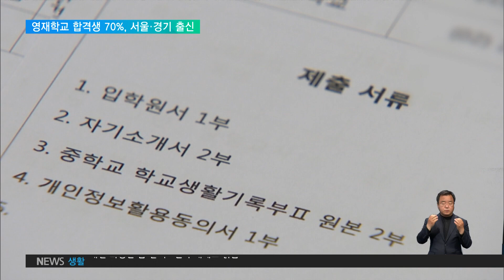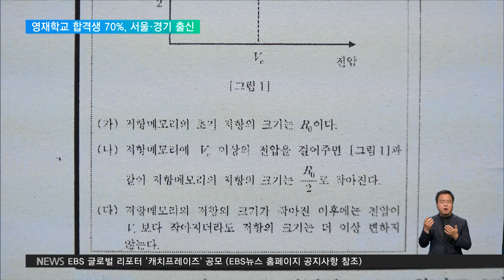2021. 03. 24 영재학교 입시 올해도 수도권 쏠림‥"지필평가 없애야"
기초과학에 소질이 있는 학생을 뽑아 미래 인재로 육성하겠다며 세운 영재학교.

전국에 8곳이 있는데, 합격자를 봤더니 70%가 서울과 경기에 쏠렸고, 대치동에 본점을 둔, 한 유명 학원에선 합격자 수백 명이 쏟아져 나왔습니다.

입시 과정을 들여다봤더니, 그럴만한 이유가 있었습니다.

[리포트]

올해 신입생을 124명 선발한 한국과학영재학교.

부산에 있는 학교인데도, 신입생의 70%가 서울과 경기 출신입니다.

부산 지역 입학생보다 4배 넘게 많습니다.

인터뷰: 한국과학영재학교 관계자
"지원자가 10명도 안 되는 지역도 많아요. 그럼에도 불구하고 저희 학교는 지역(학생)들을 많이 뽑으려고 하죠. 몇 명 지원하는 데에서도 뽑으려고 노력을 하고 있고…"

전국 영재학교 신입생들의 수도권 쏠림 현상이 올해도 여전한 것으로 나타났습니다.

올해 영재학교 8곳은 모두 820여 명의 신입생을 뽑았는데, 이 가운데 68%가 서울과 경기 출신이었습니다.

지역사회의 풀뿌리 과학 인재를 양성한다는 설립 목적과는 상반된 상황입니다.

잠재력 있는 인재를 뽑아 국가 인재로 키운다는 취지와 달리, 합격자의 사교육 의존이 유독 심한 것도 문제입니다.

몇몇 특정 학원들이 입학생 대부분을 배출하는데, 서울 대치동을 중심으로 전국에 지점을 둔 한 학원에서만 300명 이상 합격생이 나왔습니다.

전체 합격생의 절반 가까이 되는 수준입니다.

이런 상황에 정부는 내년도 입시부터 영재학교 여러 곳에 중복 지원할 수 없게 하고, 지역인재 우선선발 전형을 확대하는 등 대책을 내놨습니다.

하지만, 맹점은 있습니다.

특히, 창의적 사고능력을 본다는 명목으로 유지되는 지필고사가 대부분 답이 정해진 객관식인 데다, 사실상 중학교 과정을 벗어나는 범위에서 출제되는 경우가 많습니다.

강득구 국회의원 / 더불어민주당
"문제의 주요 원인인 지필고사 방식의 입학시험을 유지하고 지역인재 선발 비율을 학교 자율에 맡기면서 실효성이 떨어진다. 단답형 위주의 지필고사를 폐지할 것을 강력히 촉구합니다."

교육부는 시행령을 개정해, 영재학교 입시에서 선행학습이 필요한 문제를 못 내도록 제재하겠다고 밝힌 상태.

하지만, 교육단체들은 근본적 해결책이 되지는 못 한다며, 시도교육청에서 영재를 뽑고, 영재학교는 잠재력있는 인재를 위탁받아 키우는 방식으로 바꿔야 한다고 제안했습니다.